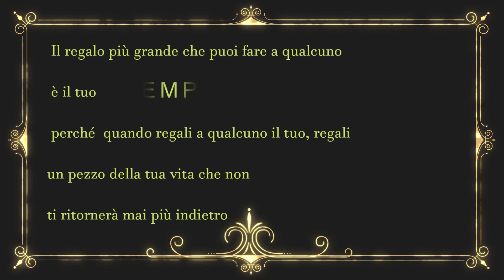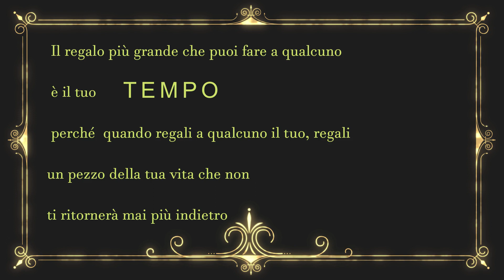Angelo amigurumi angeli uncinetto crochet color bomboniera profumatore portachiavi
Salve, TI CONSIGLIO  DI METTERE IN PAUSA  IL TUO DISPOSITIVO AD OGNI GIRO E DI RIATTIVARLO AL PROSSIMO DOPO AVERLO LAVORATO in questo modo potrai eseguire passo passo con me il tuo lavoro.
 In questo video tutorial vi mostro come realizzare un grazioso angioletto ad uncinetto, lom puoi utilizzare sia come portachiavi sia come profumatore o semplicemente come decorazione alla tua casa.  Spero che il tutorial sia di vostro gradimento! 🌺

Vi invito a mettere un mi piace al video se vi è piaciuto, a commentare e a condividerlo per farlo conoscere a tutti, grazie :) Ciao buon lavoro! buon umore ❤️🥰
MATERIALI:
✔️Filato cotone o lana, io ho utilizzato del cotone per un uncinetto da 3 mm Colore rosa e bianco
✔️Forbici
✔️ovatta sintetica

Ho creato questo canale per diffondere l’amore per le creazioni di design e artigianato fatte a mano. Buona visione e buona arte, buon umore ❤️❤️❤️